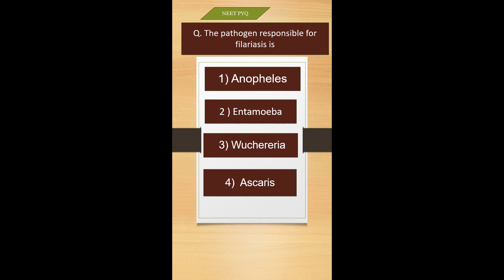NEET BIOLOGY PYQ